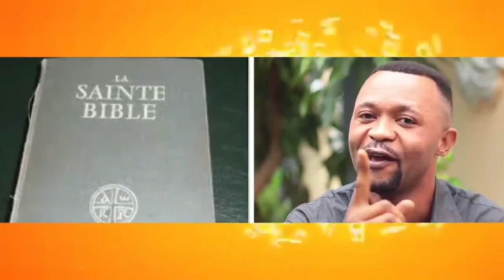REX KAZADI -MULUBA MAIS NAKO COMBATTRE PROCHAIN CANDIDATURE YA FÉLIX TSHILOMBO PARCE QU'IL A ÉCHOUÉ